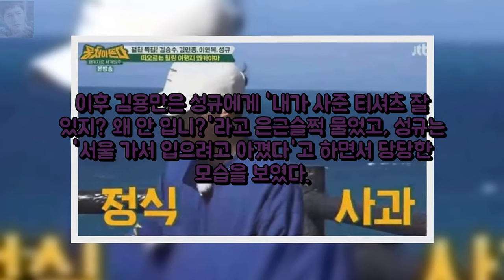뭉뜬 성규 짓궂은 형들 장난에 식겁 막내 엔터테인먼트